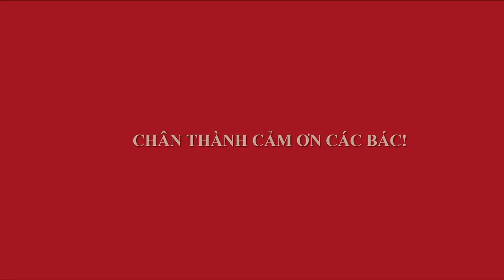ỔI BONSAI BỀ THẾ QUẢ NHIỀU GIÁ QUÁ RẺ PHIÊN KHAI XUÂN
Phiên chợ những ngày đầu năm mới, có mưa xuân, vẫn còn dư âm của chợ tết với Đào, Nhất Chi Mai và hoa, có khác biệt ở chỗ ảm đạm hơn, thong thả hơn, sức mua cũng vừa phải. Mời các bác đón xem những video về chợ Bonsai Vạn Phúc những ngày đầu năm mới ạ.